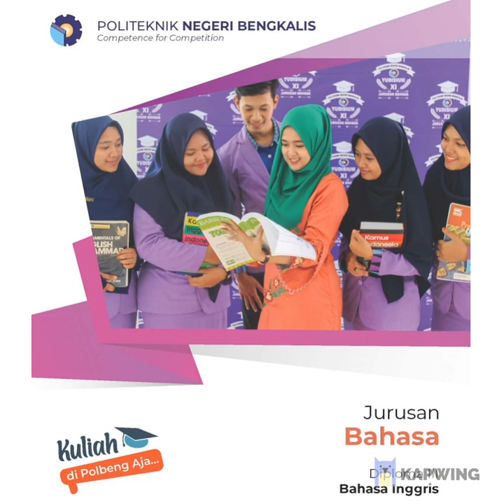Part 1 Meeting 5